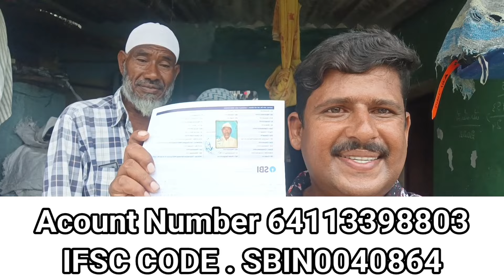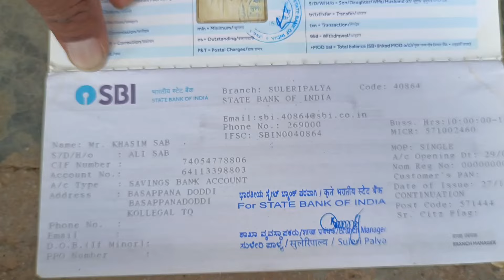ತುಂಬಾ ಜನ ಇವರ ಸಹಾಯಕ್ಕೆ ಮುಂದಾಗಿದ್ದರು ಮತ್ತೊಮ್ಮೆ ಇವರ ಪರಿಚಯ ನೀಡುತ್ತಿದ್ದೇನೆ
ಮಾದಪ್ಪನ ಸನ್ನಿಧಿಗೆ ಆಗಮಿದ ಮಳೆರಾಯ

ಮಾದಪ್ಪನ ಭಕ್ತ ಕೋಟಿಗೆ ಕೋಟಿ ಕೋಟಿ ನಮಸ್ಕಾರಗಳು

ನಮ್ಮ ಮಲೆಯ ಮಹದೇಶ್ವರ ಯೂಟ್ಯೂಬ್ ಚಾನೆಲ್ ಭಕ್ತಾದಿಗಳ ಅನುಕೂಲಕ್ಕಾಗಿ ನಿರಂತರ ಮಾಹಿತಿಗಳು ನೀಡುತ್ತದೆ ಭಕ್ತಾದಿಗಳು ದಯಮಾಡಿ ನಮ್ಮ ಚಾನಲ್ ಚಂದದಾರರಾಗಿ ಲೈಕ್ ಕೊಟ್ಟು ಕಮೆಂಟ್ ಹಾಕಿ ಶೇರ್ ಮಾಡಿ ಸಹಕರಿಸಿ 🙏🙏🙏